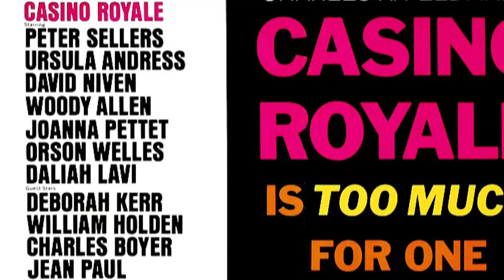🎞️ Casino Royale Vs Never Say Never Again Which Is Better?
Casino Royale 1967 was made as a comedy spy spoof of the whole genre with James Bond. Never Say Never Again starring Sean Connery was made from legal rights. Both are out of the canon of the James Bond film series however between the two which is better?

I look into both films and ask the question which is the better film? Which left the lasting impact and which has aged better.

Casnio Royale: This wacky send-up of James Bond films stars David Niven as the iconic debonair spy, now retired and living a peaceful existence. Bond is called back into duty when the mysterious organization SMERSH begins assassinating British secret agents. Ridiculous circumstances lead to the involvement of a colourful cast of characters, including the villainous Le Chiffre (Orson Welles), seasoned gambler Evelyn Tremble (Peter Sellers) and Bond's bumbling nephew, Jimmy Bond (Woody Allen).

Never Say Never Again: An ageing James Bond (Sean Connery) makes an uncharacteristic mistake during a routine training mission, leading M (Edward Fox) to believe that the legendary British Intelligence spy is now past his prime. M indefinitely suspends Bond from active duty. However, when SPECTRE member Fatima Bush (Barbara Carrera) and her fellow terrorists successfully steal two nuclear missiles from the U.S. military, M must reinstate Bond, as he is the only agent who can beat SPECTRE at their own game of espionage.

About Me:
Greetings and welcome to the channel The Bond Geek from me Henry. This channel is about one fans journey with James Bond.  How it affected me growing up with these films, books and games and the impact it has had on his life.

Goldeneye was the very 1st Bond Film I saw at the age of four and since then have been obsessed with the whole franchise and everything about it. I have come online to share my passion and chat with you about it, giving my opinions and hopefully starting conversations.

We will look into reviews, editorials and the top tens of my connections with James Bond.

BRUU The Gourmet Tea Subscription Club. We are an award-winning tea subscription where our boxes are unique to every individual as our subscribers get a unique box each time based on their chosen preferences. Along with this, they get a golden discover tea to try and a surprise from us every month.
meaning I will make a commission on sales you make through my link. This is at no extra cost to you
to use my links/codes, it's just one more way to support me and my channel! :)